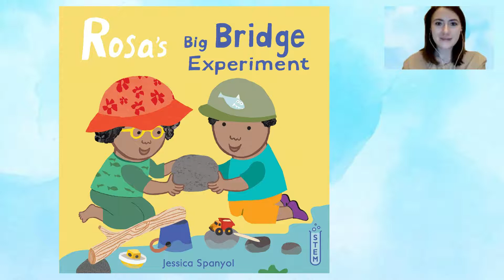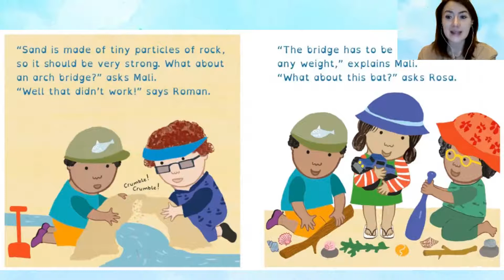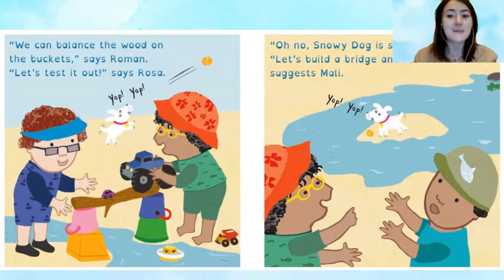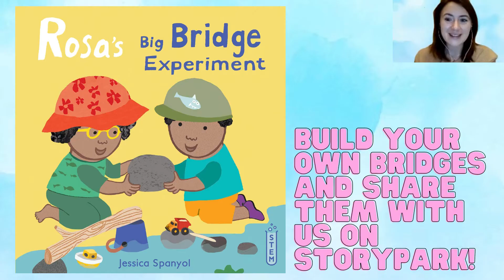Storytime 'Rosa Big Bridge Experiment' with Ms. Rebecca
Rosa and her friends are at the beach and want to build the best bridge. Let's see what works best as they use the materials around them to experiment and create their bridges. Can you build your own bridge at home? Share them with us!